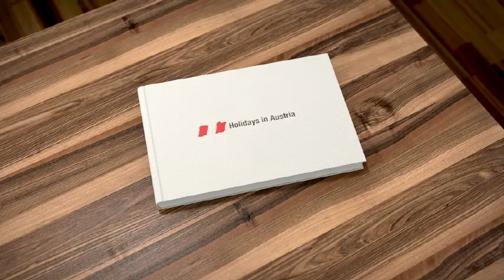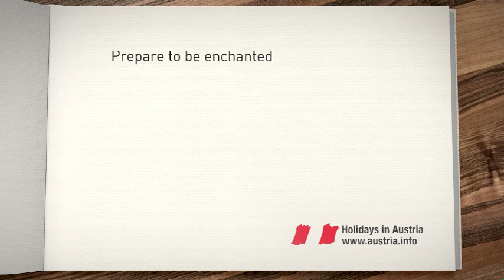Matt Carroll's Hidden Austria - Episode 7: Montafon in Vorarlberg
If you're the kind of person who shudders at the prospect of 'doing' exercise --and you believe that keeping fit should come naturally -- then you will love the Montafon in Vorarlberg. As Matt finds out, being fit here is part of everyday life -- just another way to enjoy the amazing landscape.
Whatever you're into (Hiking, mountain biking or something else), it's all right on your doorstep when you're in Montafon. Matt meets Monika who takes him hiking. Along the way they climb the "Stairway to Heaven"...